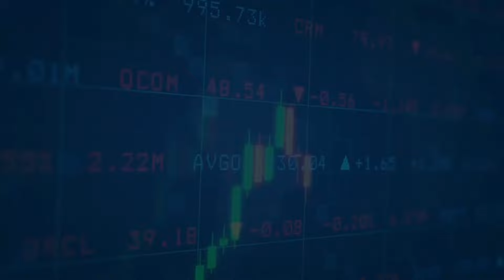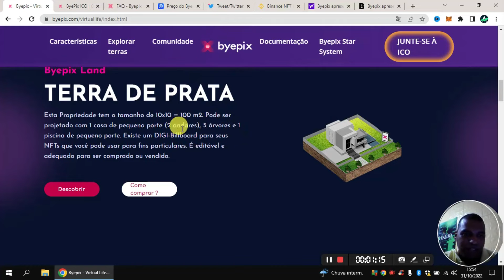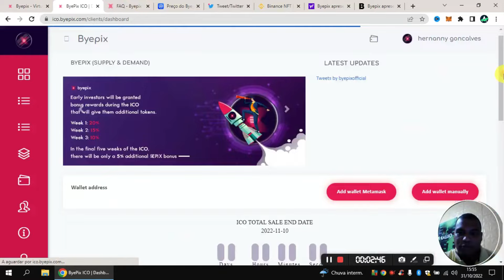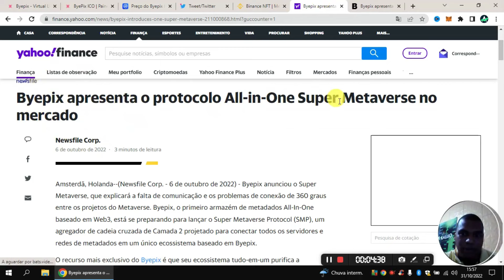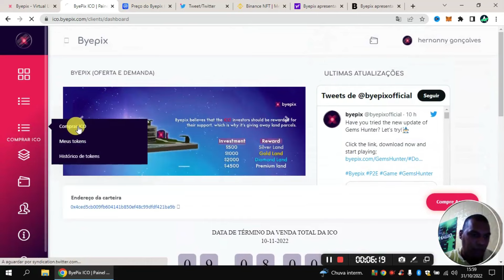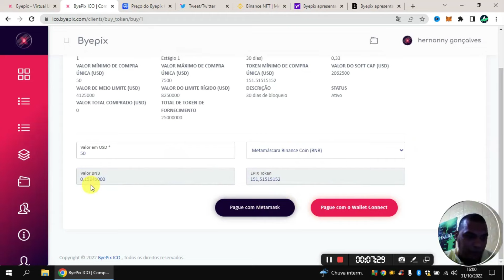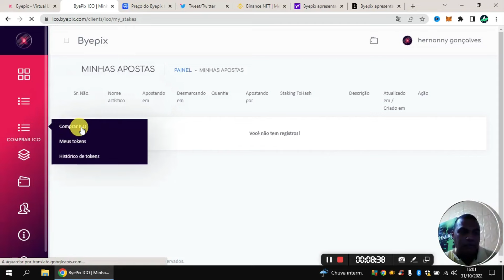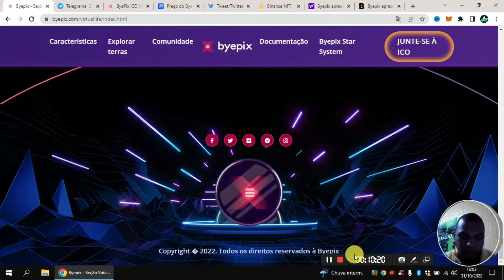BYEPIX - PROJETO ESTÁ VOANDO! ICO rolando e GIGANTE chance de VALORIZAÇÃO VAI FICAR DE FORA ? VEJA